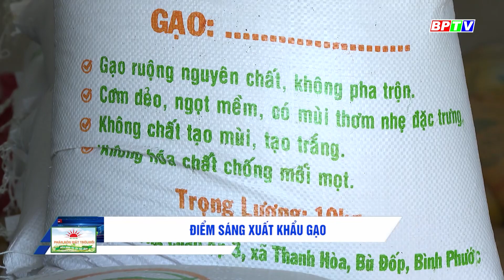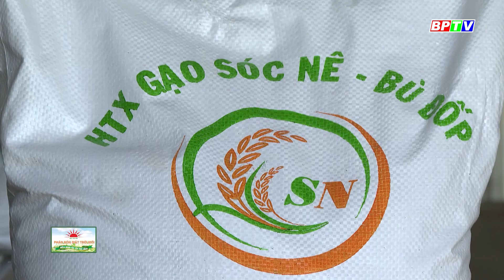🍀Kinh tế nông nghiệp 10-5-2023 | Hái "lộc" từ Xoài Cát Hòa Lộc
Các chương trình nổi bật:
Cập nhật thêm nhiều thông tin tại:
💎 Fanpage: